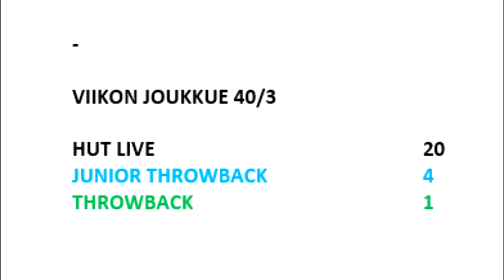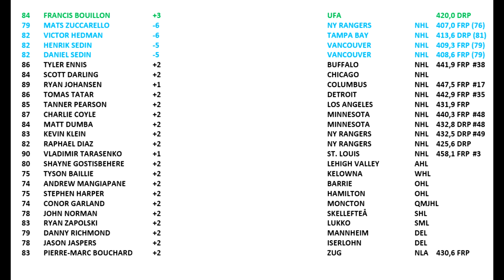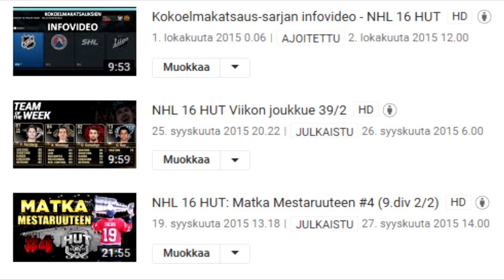NHL 16 HUT Viikon joukkue 3 (vk 40)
TOTW 3 viikolle 40. Tätä videota leikellessä heräsi lopullisesti mielikuva uuden mikin hankkimisesta.. omaan korvaan kuulostaa ainakin pikkuhiljaa jo hirveältä.

JUNIOR THROWBACK   4
THROWBACK    1

84 FRANCIS BOUILLON  +3        UFA     420,0 DRP
79 MATS ZUCCARELLO  -6        NY RANGERS  NHL 407,0 FRP (76)
82 VICTOR HEDMAN   -6        TAMPA BAY   NHL 413,6 DRP (81)
82 HENRIK SEDIN   -5        VANCOUVER  NHL 409,3 FRP (79)
82 DANIEL SEDIN   -5        VANCOUVER  NHL 408,6 FRP (79)
86 TYLER ENNIS    +2        BUFFALO   NHL 441,9 FRP #38
84 SCOTT DARLING   +2        CHICAGO   NHL
89 RYAN JOHANSEN   +1        COLUMBUS   NHL 447,5 FRP #17
86 TOMAS TATAR   +2        DETROIT   NHL 442,9 FRP #35
85 TANNER PEARSON   +2        LOS ANGELES  NHL 431,9 FRP
87 CHARLIE COYLE   +2        MINNESOTA   NHL 440,3 FRP #48
84 MATT DUMBA   +2        MINNESOTA   NHL 432,8 DRP #48
83 KEVIN KLEIN    +2        NY RANGERS  NHL 432,5 DRP #49
82 RAPHAEL DIAZ   +2        NY RANGERS  NHL 425,6 DRP
90 VLADIMIR TARASENKO  +1        ST. LOUIS   NHL 458,1 FRP #3
80 SHAYNE GOSTISBEHERE  +2        LEHIGH VALLEY  AHL
75 TYSON BAILLIE   +2        KELOWNA   WHL
74 ANDREW MANGIAPANE  +2        BARRIE   OHL
75 STEPHEN HARPER   +2        HAMILTON   OHL
74 CONOR GARLAND   +2        MONCTON   QMJHL
78 JOHN NORMAN   +2        SKELLEFTEÅ   SHL
83 RYAN ZAPOLSKI   +2        LUKKO   SML
79 DANNY RICHMOND  +2        MANNHEIM   DEL
78 JASON JASPERS   +2        ISERLOHN   DEL
83 PIERRE-MARC BOUCHARD +2        ZUG    NLA 430,6 FRP